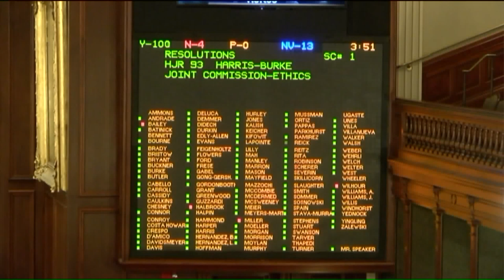Illinois lawmakers adjourn for the year without addressing casino bill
Lawmakers in Springfield adjourned the fall veto session Thursday and ended Chicago Mayor Lori Lightfoots hopes of getting a Chicago casino bill passed this year.